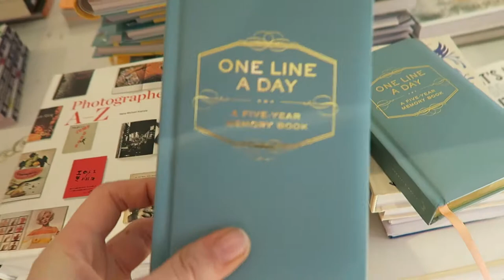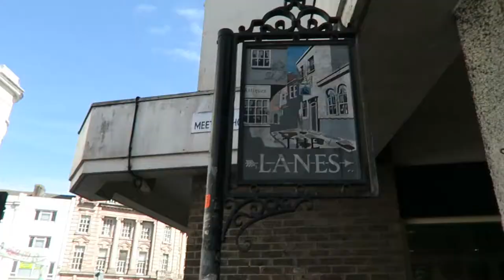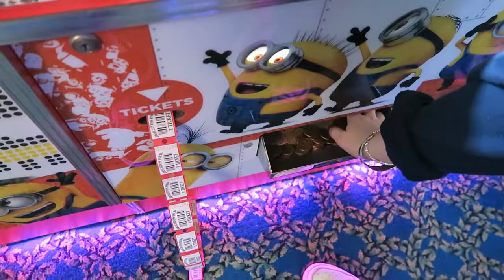CRAZY SILENT DISCO BRIGHTON : VLOG 2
From June 2017: I'm back home in England and FINALLY done with uni forever!! What a good feeling!! We came to Brighton to celebrate and had so much fun! We explored the lanes and I convinced Izzie to do a silent disco with me haha! (I know...I'm a dork...haha!) :D   ↓↓↓

Ship Wreck - Feelin Good ft. Veorra